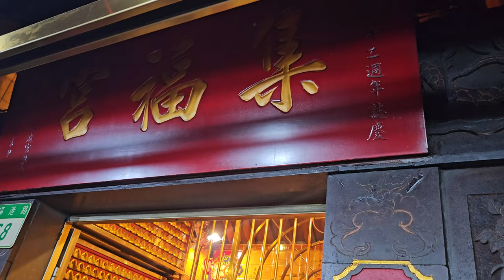【入廟完整影片】~112北投集福宮福德正神往宜蘭進香回駕遶境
(0:00)北投集福宮-布旗,執事人員,頭旗紗燈
(1:04)台北集斌堂-北管＆石門聖合宮-招財進寶,福德正神＆神將團
(8:16)北投集福宮-福德正神 聖駕
(14:30)團拜大典
(15:53)台北集斌堂-北管排場